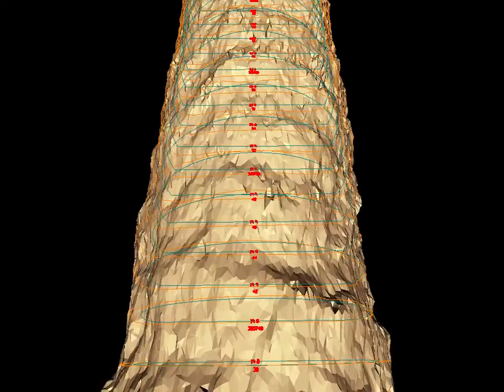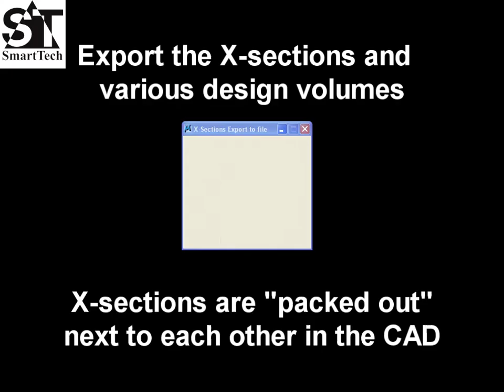Showcasing calculated volumes from tunnel X sections using the uSMART Design Module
In this video, we show how uSMART creates a true 3D (not 2.5D) TIN (mesh) surface where overhangs are fully catered for. With its capability of handling massive datasets, the uSMART Mass Data Module was utilized for processing the surface data. The tunnel is approximately 4km and the mesh surface was created from a scanned point cloud.

Using the uSMART Design Module, we automatically generated cross sections and added design sections on the TIN surface of the tunnel. These sections were then used for volume calculations and analysis. Furthermore the uSMART Design Module was used to “stretch” the design sections to automatically detect surface clashes. This enabled designers to automatically adjust the concrete skin to the irregular blasted surface resulting in a massive concrete saving.

for more information about uSMART.